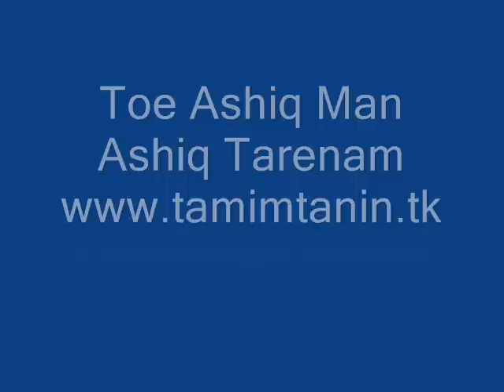ajmal v.wmv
Ajmal Parsa New New 2010 Song Toe Ashiq Man Ashiq Tarenam(Tamim Tanin)
If You Want To Have Ajmal Parsa Songs Plz Contact with This Email